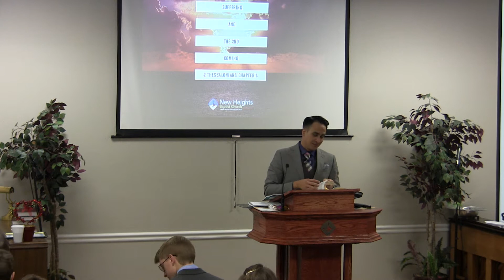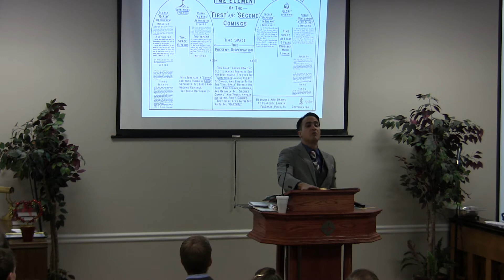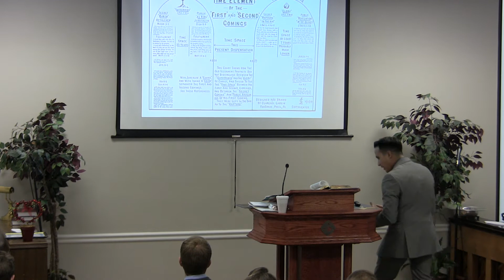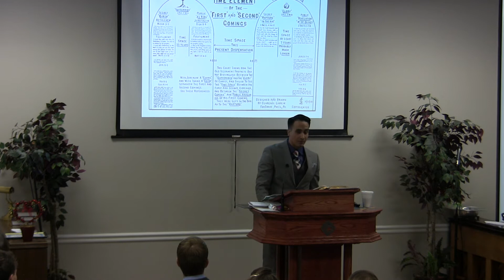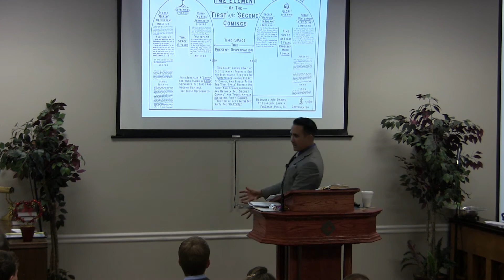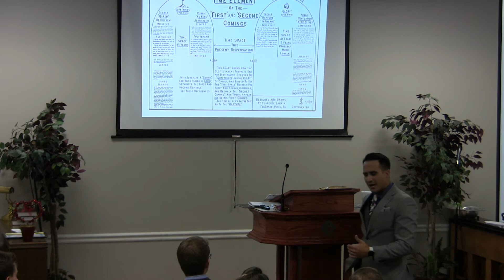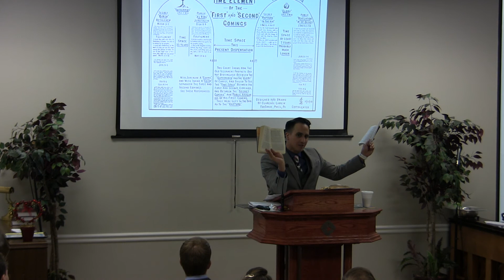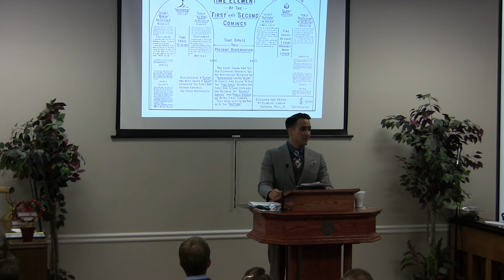2018-02-04 Pastor Adrian Dominguez - 2 Thessalonians 1 - Suffering and the 2nd Coming pt5